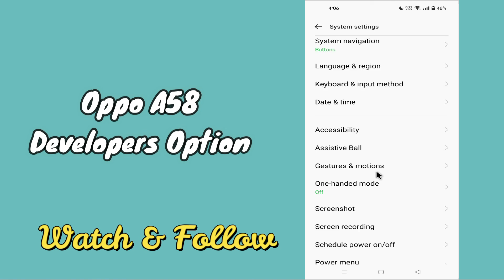Developers Option in Oppo A58 || Enable Developer Mode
Developers Option in Oppo A58